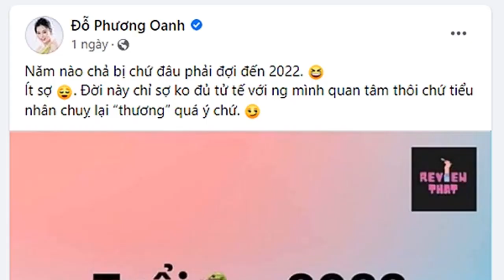Phương Oanh hé lộ ảnh đi quay cùng Mạnh Trường nhưng lại đăng status đầy ẩn ý.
Những status mới nhất của Phương Oanh tiếp tục ám chỉ việc cô bị chơi xấu.